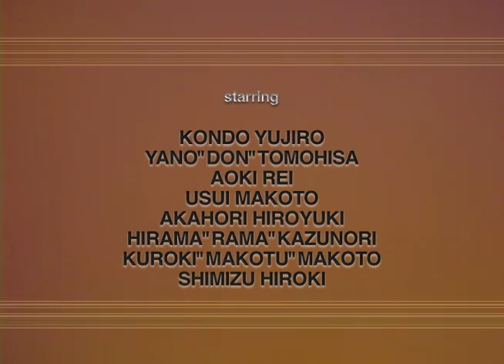2010【STREET STYLE 7】teaser＿potentialfilm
グランドトリックイメージ・HOW TO。
STREET STYLE 7のティーザーが完成しました。

プロライダーはどう遊ぶのか？
流れとスピード感のあるグラトリや、地形遊び。
パイプやパークの新しい攻め方。

これでゲレンデを遊び尽くせ！

発売は夏を予定...。